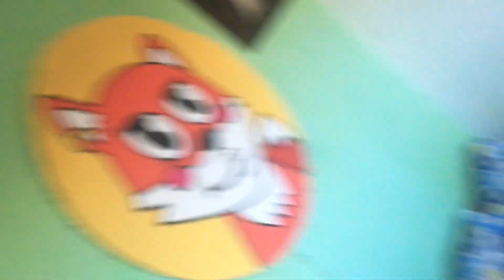CLIPUL 2000 (+3)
💻 Componente PC:
RAM: Memorie HyperX FURY Black 8GB, DDR3
Procesor: Intel® Core™ i5-4570
Placa video: GeForce® GTX 1060 3GB GDDR5
Placa de baza: Placa de baza ACER H81H3-AD DDR3
SSD: ADATA 120GB
HDD: HDD Seagate BarraCuda 500GB
Sursa: Floston FL500 Extra, 500W
Carcasa: Floston Turbo Red, 2x ventilatoare LED Red
Sistem operare: Windows 10 Home 10 64-bit
Scaun: Dr.Shield Air Force, King Size
Camera Stream: Logitech C922 HD Pro Stream HD 1080p
Microfon: AT2020USB+
Monitor: LED IPS Dell 24", Full HD
Tastatura: Razer BlackWidow 2019
Mouse: Logitech G102 Lightsync, 8000 dpi
Casti: JBL Quantum 400
BO$$: alexia
🍌BANANAZ POINTS🍌
👉Pe masura ce stati mai mult pe live, castigati Bananaz Points. Acestea pot fi folosite in store adica aici
👉Foloseste comanda !bananazpointsinfo si !bananazpoints pentru a vedea cum castigi puncte si cate puncte ai acum!
📜REGULI CHAT📜
1. Fara spoilere cand ma joc un joc cu poveste. 👉 Timeout
2. Fara alerte in timpul cutscenes-urilor din jocuri, clipurilor la care ma uit sau cand vorbesc lucruri serioase pe stream. 👉 Timeout
3. Fara cuvinte sau glume vulgare/rasiste/xenofobe/homofobe/misogine/toxice ori caterinca de prost gust sau ciudata/gore pe chat, please be kind 👉 Timeout/Ban
4. Daca apare cearta/toxicitate sau instigare la violenta pe chat, instigatorul sau instigatorii iau Timeout/Ban.
5. Fara promovare si spam (decat daca va zic eu ca vreau sa ma uit la ceva sau sa spamati) 👉 Timeout/Ban
6. Poti folosi functia de !lurk sa ma anunti ca ai plecat de pe stream dar ai lasat streamul deschis si eu iti voi multumi. :)
7. Nu critica jocurile pe care le joc pe stream. 👉 Timeout/Ban
8. Daca iau un raid pe stream, va rog sa fiti respectuosi cu cei care vin pe stream si sa le urati bun venit.
9. Daca facem noi raid, scrieti pe chat-ul streamerului doar ce va zic eu. Nu strica raidul cu glume proaste/inside jokes de la noi 'n other mean/weird stuff pe streamul persoanei respective. Be kind and respectful cand facem un raid. 👉 Timeout/Ban
10. Daca ne viziteaza un Youtuber/Streamer fiti respectuosi cu el, fara glume de prost gust/toxicitate 'n other stuff 👉 Timeout/Ban
11. Have FUN and ENJOY the stream!
✅ Comenzi live ✅
!bananazpoints !bananazpointsinfo !bananazpointsstore !topbananazpoints !iq !iqthisbanana !cafea !publicitate !lurk !fight !slap !faq !genshinimpact !fortnite !steam !roblox !minecraft !slots !gamble !topb !8ball